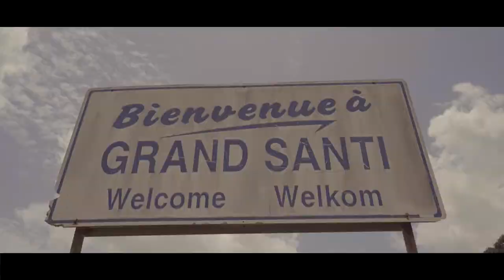BA Les pépites du fleuve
de Marie-Sandrine Bacoul - sélection officielle NRFF 2019